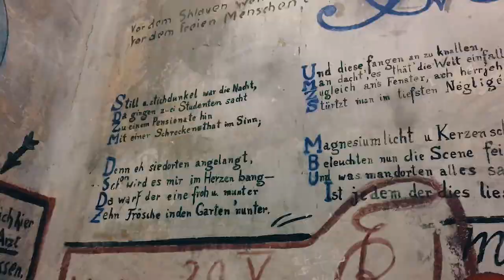Episode 3: Cat’s 1 Minute Adventure Update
The most common misconception about programmers is the myth about their sedentary lifestyles. Whether she’s pitching projects at a Google Summit or backpacking across the Pond, Cat’s -always- pushing against that notion. She’s all about living what the field really has to offer, showing the real side of up and coming computer scientists––young, bold trailblazers who get out and explore our world with the same fearless passion as when they’re coding and crafting their own.